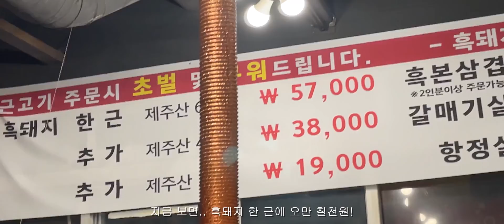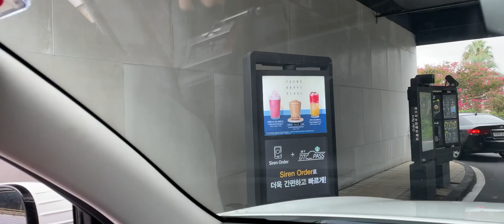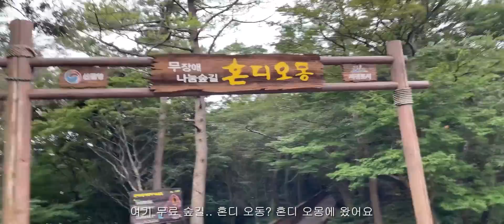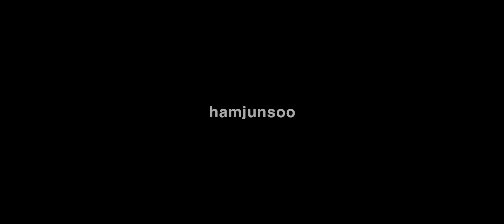나의 제주도 여름휴가 | 와디님 집들이, 제주도 핫플, 제주도 돌고래 스팟, 사계해변, 제주도 카페&맛집 투어까지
○스펙○
180cm 65kg 상의 - 100, 하의 -  29~30, 발 사이즈 - 265 (주로 280으로 1.5업)